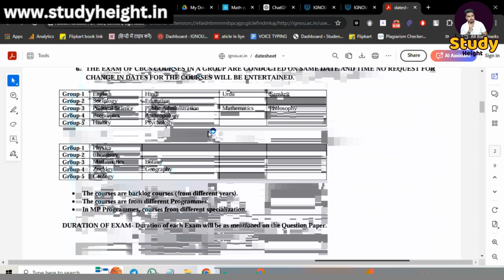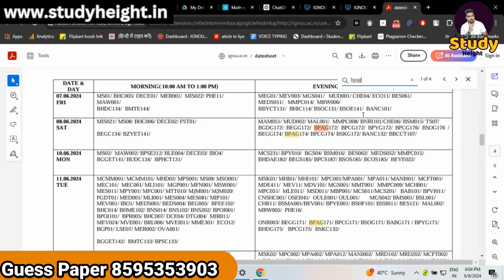IGNOU Dec 2024 Ek Hi Din 2 Exam Kya Kare? | IGNOU June 2024 Exam | Study Height | KS Tomar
Helpful Videos For IGNOU Aspirants!!

🙋‍♂️ Who am I:
I am KS Tomar,

I am a content creator and make videos, especially for IGNOU students. I have helped many IGNOU students clear their exams by providing tutorials on YouTube. I have made over 1000+ videos on various subjects and topics to help students studying at IGNOU University.
I will create more tutorials for IGNOU students in the next few weeks.
Thanks!